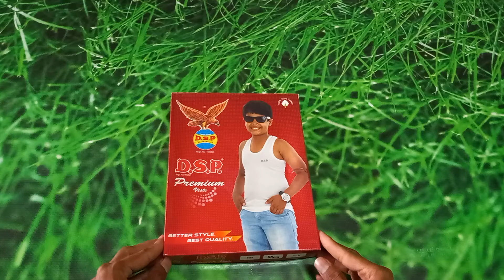DSP Kids Premium Col Vest RN, RNS